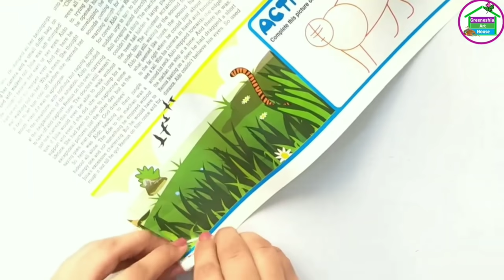9 DIY pooja thali decoration Ideas | aarti thali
9 DIY pooja thali decoration Ideas | thali decoration | aarti thali | pooja thali
हल्दी और कुमकुम की मदद से आरती की थाली / DIY Aarti/pooja Thali Decoration Idea.माता की चुनरी की मदद से आरती की थाली